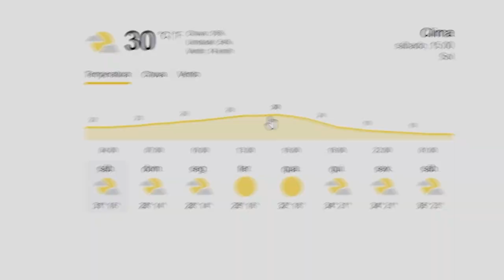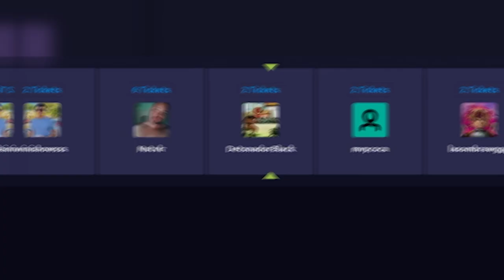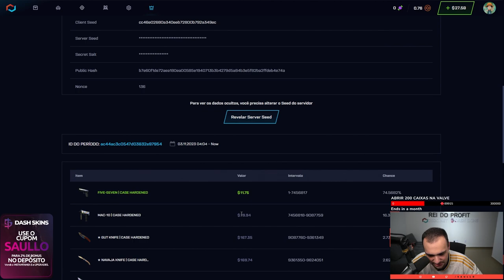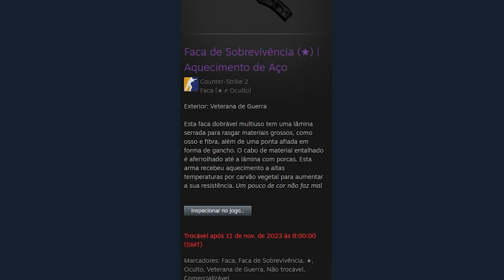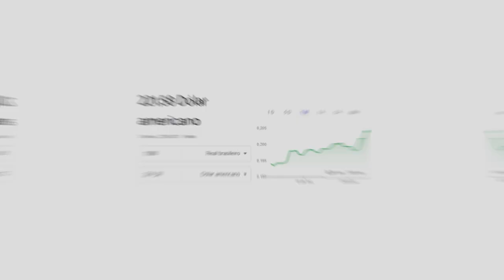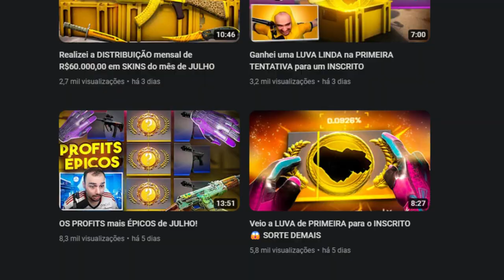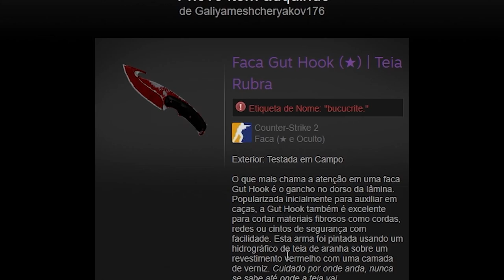Ganhei uma FACA "GOLD GEM" na ÚLTIMA TENTATIVA para um INSCRITO